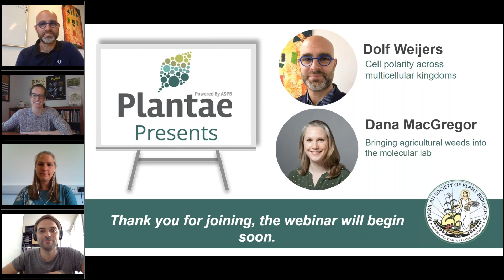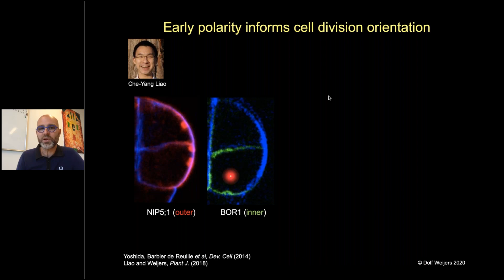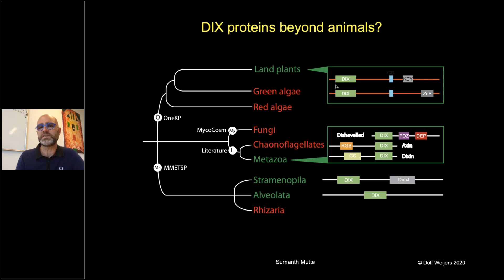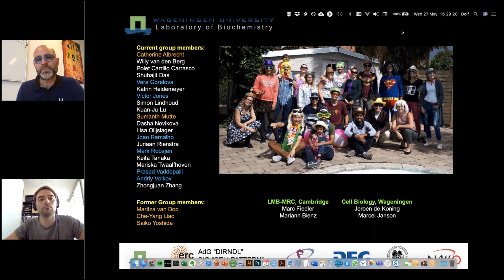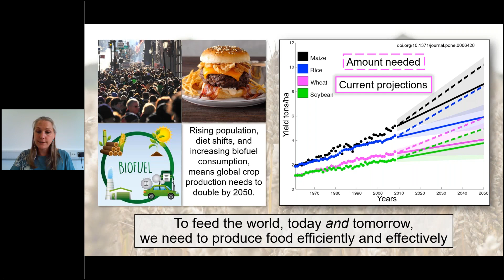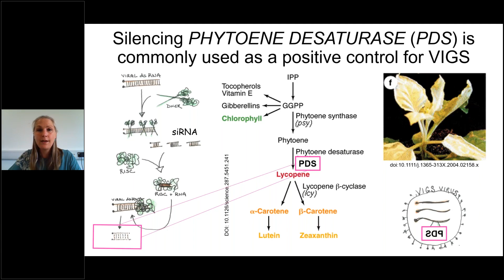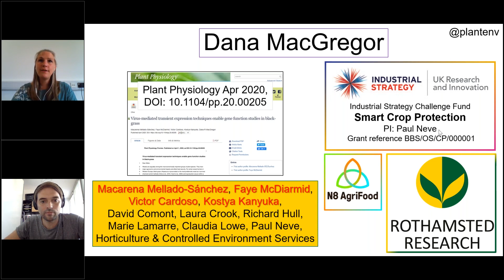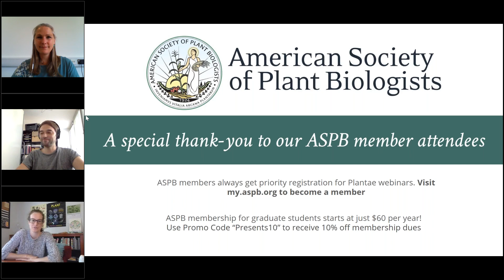Plantae Presents - Dolf Weijers and Dana MacGregor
In this video, invited guests Dolf Weijers and Dana MacGregor join our global plant science talk series to discuss their research.

Dolf Weijers' talk is titled "cell polarity across multicellular kingdoms"
Dr. Weijers is the Chair of Biochemistry in the Department of Agrotechnology and Food Sciences at Wageningen University & Research in the Netherlands. He studied Biochemistry and Biotechnology in Enschede (the Netherlands), then did a PhD (completed in 2002) in Molecular and Developmental Genetics at Leiden University (Netherlands). He then spent 4 years as post-doc in Tübingen (Germany; with Gerd Jürgens), and started his lab at Wageningen University (Netherlands) in 2006, where he is currently professor and chair of Biochemistry. His team focuses on using the early plant embryo to understand principles underlying multicellular development, and on the structural, functional and evolutionary basis for auxin response. You can follow Dolf on Twitter @dolfweijers

Dana MacGregor's talk is titled  "Bringing agricultural weeds into the molecular lab" Dana MacGregor is a research scientist at Rothamsted Research. She was an undergraduate at Dickinson College, did her PhD at the University of Chicago, and carried out postdoctoral research in the UK at York, Exeter, and the John Innes Centre. In 2018 she started her own group at Rothamsted and moved from studies on model organisms (Arabidopsis and Brassica) to address the study of a problematic weed, black-grass (Alopecurus). You can follow Dana on Twitter @plantenv